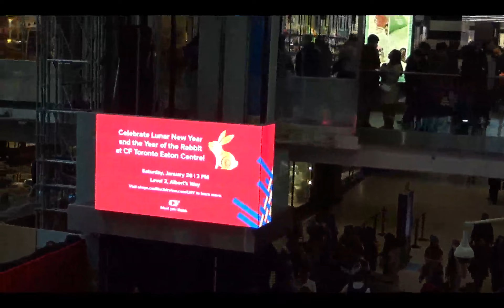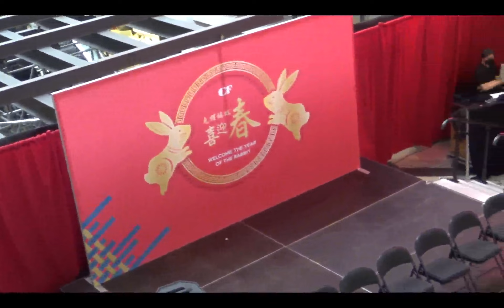Happy Lunar New Year 2023 Toronto Eaton Centre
God of Fortune closing the lunarnewyear show at eatoncentre 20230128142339 x264